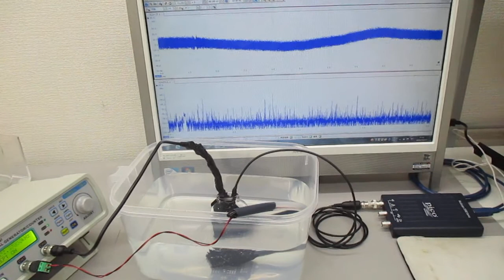超音波モデルに基づいた制御システム Ultrasonic-labo